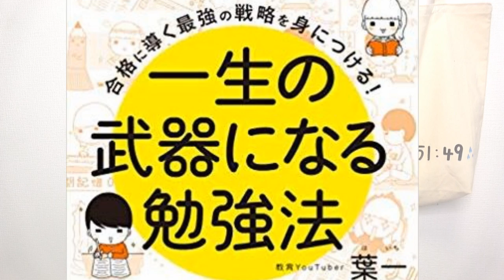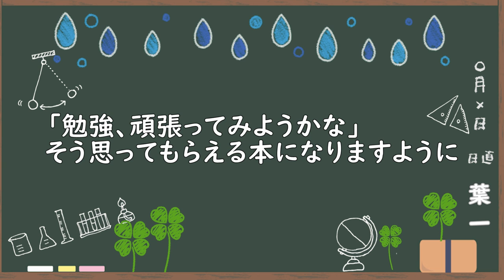やっと完成しました。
自分らしいものになったと思います。
たくさんの方に届き、そして勉強面での何かのヒントを掴むきっかけになるものになることを願っております。

‹使用音源›
「甘茶の音楽工房」